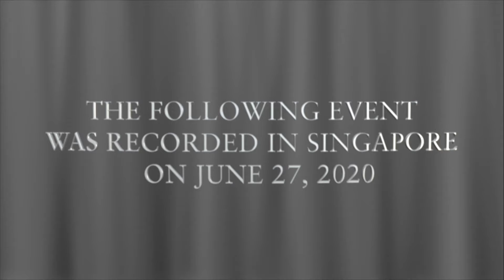Mom and Pops